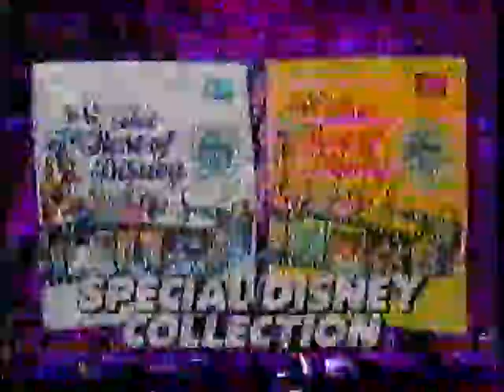vlc-record-2012-04-03-09h23m44s-LG_COMBI_RECORDER-.mpg